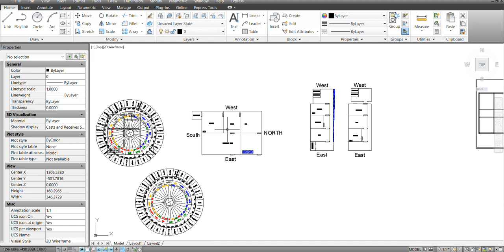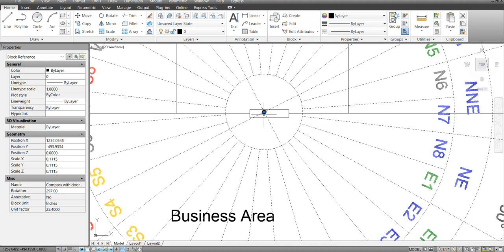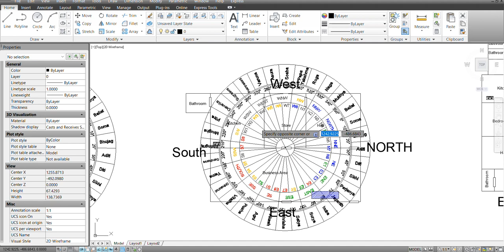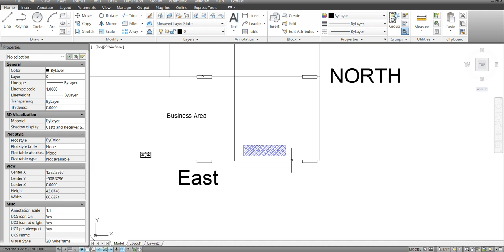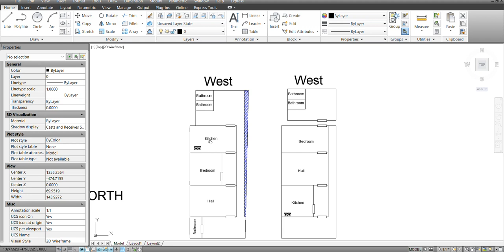RentHouseVastu || అద్దె గృహాలకు చిన్న చిన్న మార్పులు చేస్తే ఫలితం ఉంటుందా ? || Guruvastu